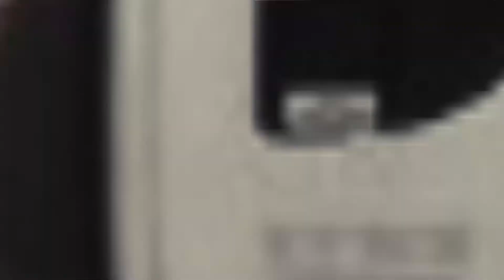DÁLMINE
La institución Violeta presentó a Damián Rivas Karlic. En conferencia de prensa virtual, habló y expresó el proyecto que intentará plasmar en el club junto a los dirigentes. Se mostró contento y orgulloso de que lo hayan convocado.